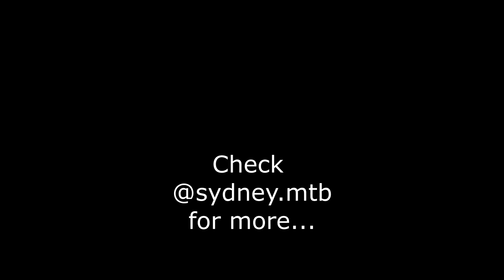[Wheeltrip] - How to become Lord of the squirrel in Whistler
Pour cette nouvelle vidéo, je vous emmène découvrir lordofthesquirrel à Whistler!

Une Montée Epic (5h) pour une descente tout aussi magique!

N'hésitez pas à me dire ce que vous en penser

Et rester connecter !

Big up les cocos

Hey Guys,

For this new video i'm bringin you along for he lord of the squirrel in Wisthler!

Hope you will enjoy the trail

It was EPIC Both climbing and shredding down !

MATOS

stabilisateur: Feiyu tech wg2

La bête:

Cadre Mondraker dune RR 160mm
Fourche MANITOU MATTOC EXPERT 27,5 160 mm DH Air Pivot
Conique Axe 15 mm Noir
Cintre RACE FACE NEXT Rise 20 mm 35/760 mm Carbone/Rouge
Potence ONOFF STOIC FG 30 BB35 0° - 30 mm
Roue avant Mavic crosmax XL/arrière Roue MAVIC CROSSMAX XL PRO LTD WTS 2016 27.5'' | Axe 142x12mm | Corps de Roue-Libre Sram XD
RACE FACE MANIVELLES TURBINE CINCH SANS BOITIER NOIR avec plateau 28 ou 30 en fonction du terrain
Tige de Selle Télescopique ROCKSHOX Reverb | Matchmaker Gauche 31.6 x 390 x 125
Transmission sram 11-42 gx (cassette)/nx(dérailleur)
freins SHIMANO SLX M675 I-Spec B

Voilà voilà! Je mettrai à jour en fonction ;-)

Comme on dit plus on est de fous plus on ride!

Et merci pour le soutien!!!